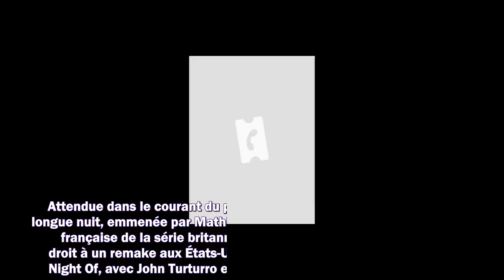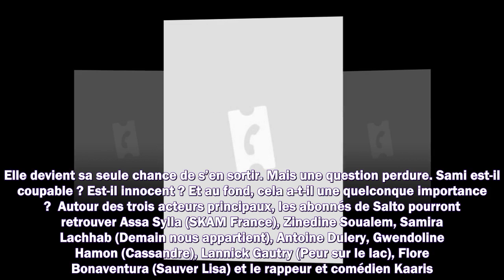Une si longue nuit : la version française de The Night Of avec Mathilde Seigner disponible sur Salto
Une si longue nuit : la version française de The Night Of avec Mathilde Seigner disponible sur Salto en avant-première

Meilleurs films
Meilleurs documentaires
Avant-premières
Box Office
Festivals
Court-métrages